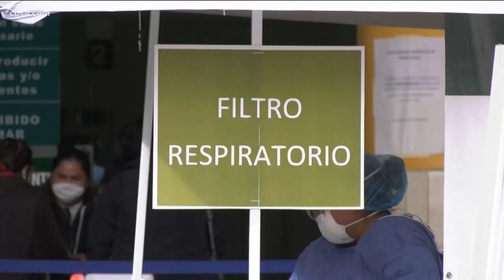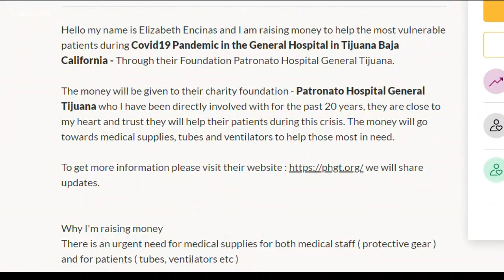Tijuana doctors plead for help as hospitals overflow and residents refuse to social distance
Dr. Ana Gloria Valenzuela said Tijuana hospitals are not equipped to handle a pandemic, and residents have not accepted the reality of it.